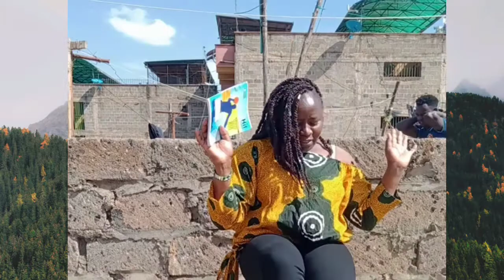WHY people should WEAR CLOTHES:MY DRESS MY CHOICE. treading .